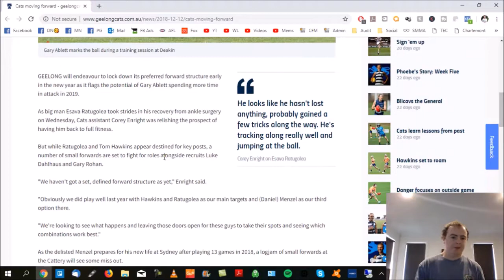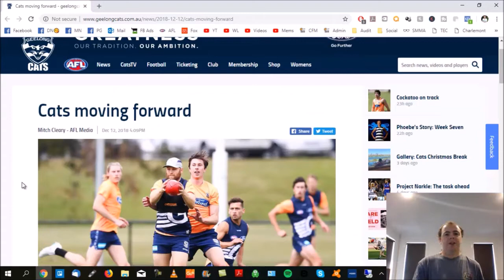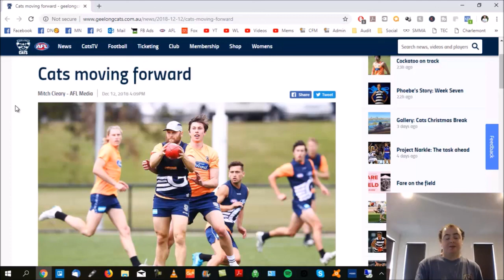AFL - Gary Ablett's Role In 2019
Gary Ablett has played the majority of his career in the midfield, but it's now time for the Cats to move him around the ground with a role that will have him out of the midfield more than he's in there

NOTE -  I made this video with the discussion of where he might end up playing prior to the news release that he'll be playing a lot more time up forward